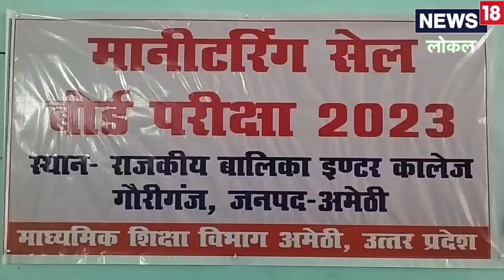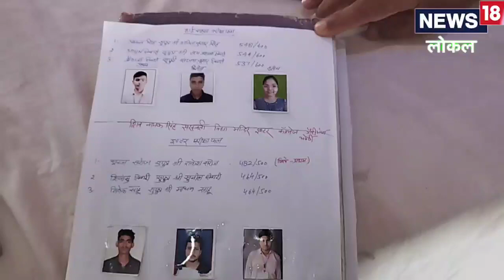UP Board Result 2023 : ट्रक चालक के बेटे ने हासिल किया प्रथम स्थान, जानिए सफलता की कहानी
यूपी बोर्ड के रिजल्ट में आज अमेठी जनपद के गौरीगंज के रहने वाले सूरज  सरोज ने प्रथम स्थान हासिल किया. सूरज सरोज के पिता राकेश कुमार  ट्रक चालक हैं. कई शहरों में ट्रक चलाकर वे अपने परिवार का भरण पोषण करते हैं.